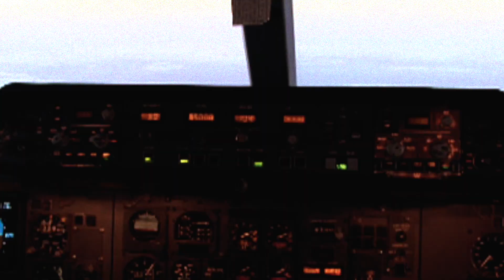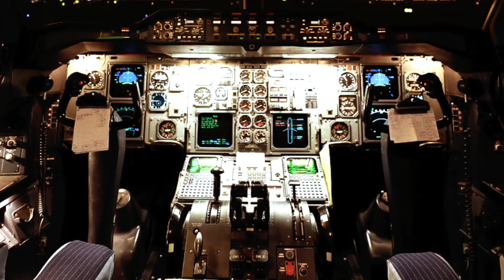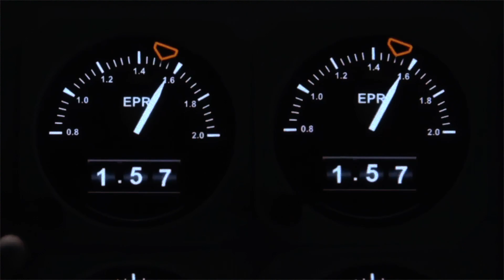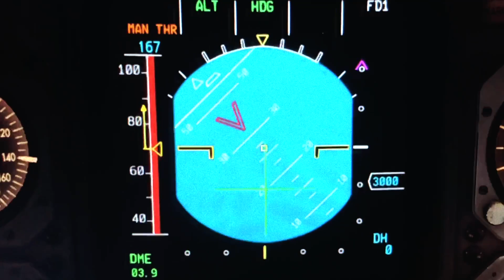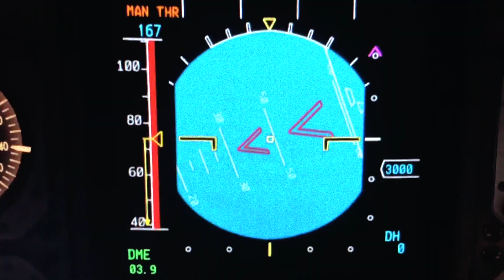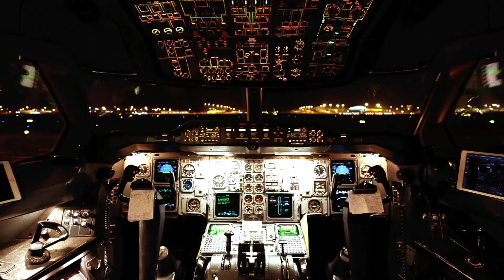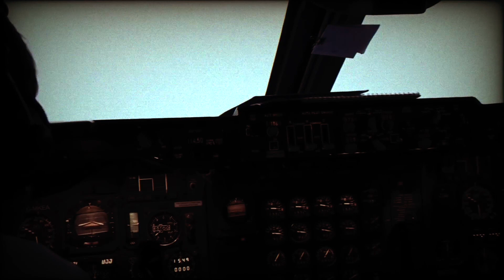Потеря управления. Крушение A300 в Нагое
Катастрофа A300 в Нагое — крупная авиационная катастрофа, произошедшая во вторник 26 апреля 1994 года и ставшая одной из крупнейших в мире. Авиалайнер Airbus A300B4-622R авиакомпании China Airlines выполнял плановый рейс CI 140 (позывной — Dynasty 140) по маршруту Тайбэй—Нагоя, но при заходе на посадку в Нагое потерял управление и рухнул на землю возле торца взлётной полосы аэропорта Комаки

Дорогие Друзья!
Поддержите развитие проекта.
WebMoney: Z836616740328